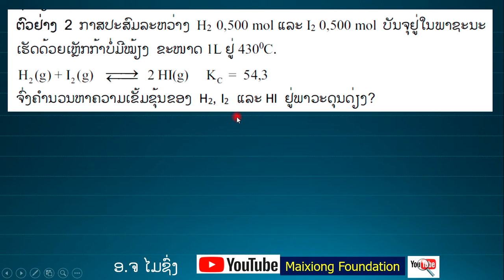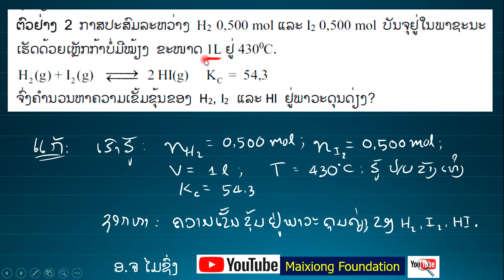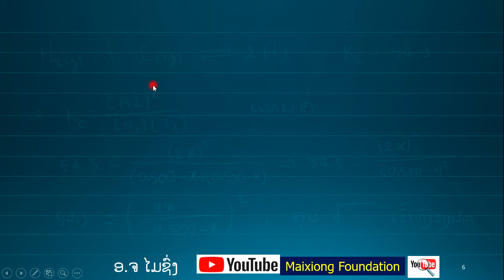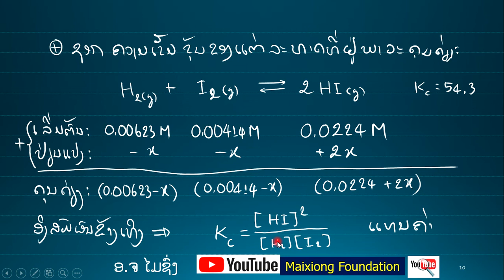ໂຈດຕົວຢ່າງ ເຄມີສາດ ມ7 ບົດທີ 10 ການນຳໃຊ້ຄ່າຄົງທີ່ດຸນດ່ຽງ (ເພາະຕົວຢ່າງ 3 ໃນປື້ມແບບຮຽນພິມຜິດບາງຈຸດ)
ໂຈດຕົວຢ່າງຢູ່ໃນປຶ້ມແບບຮຽນວິຊາເຄມີສາດ ມ7 ບົດທີ 10 ນີ້ເປັນໂຈດດີຫຼາຍ ນ້ອງໆ ຄວນຈະເຂົ້າໃຈໃຫ້ເລິກເຊິ່ງ. ໃນປຶ້ມແບບຮຽນນັ້ນ ໂຈດຕົວຢ່າງ 2 ເພິ່ນແກ້ຫຍໍ້ ຢ້ານນ້ອງໆ ບໍ່ເຂົ້າໃຈ ອ.ຈ ຈຶ່ງນຳມາອະທິບາຍ ແລະ ແກ້ໃຫ້ລະອຽດຂຶ້ນ ສ່ວນຕົວຢ່າງ 3 ເພິ່ນພິມຜິດຫຼາຍບ່ອນ ຖ້ານ້ອງໆ ໄປເບິ່ງໃນປຶ້ມແບບຮຽນຢ້ານງົງ ດັ່ງນັ້ນ ອ.ຈ ຈຶ່ງນຳມາອະທິບາຍໃຫ້ຊັດເຈນໄປເລີຍ.
ມີບ່ອນໃດບໍ່ເຂົ້າໃຈ WhatsApp ຫາ ອ.ຈ ທີ່ເບີ 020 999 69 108